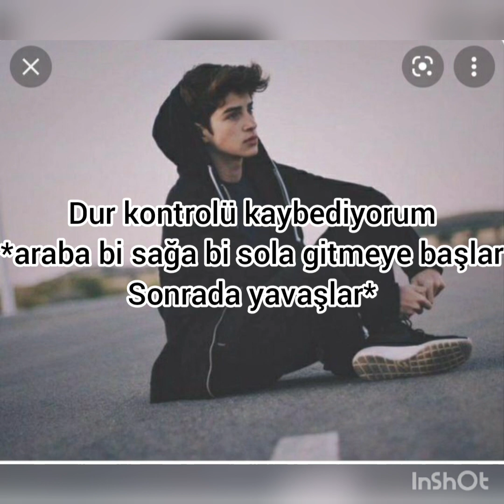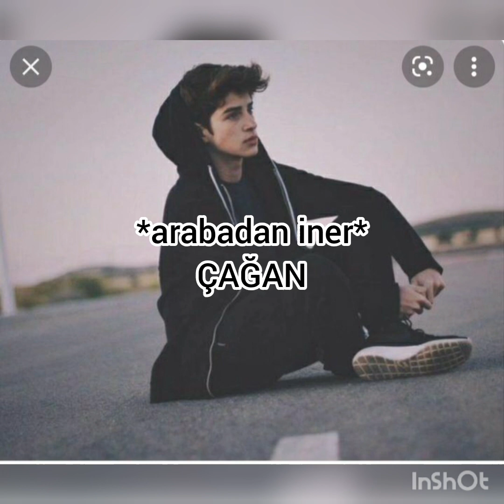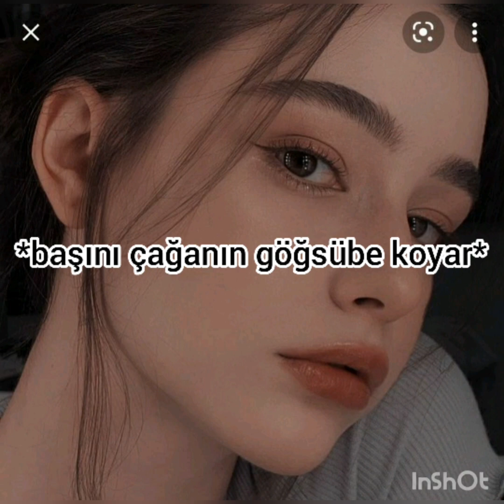sert aşk 108.bölüm#çağkız